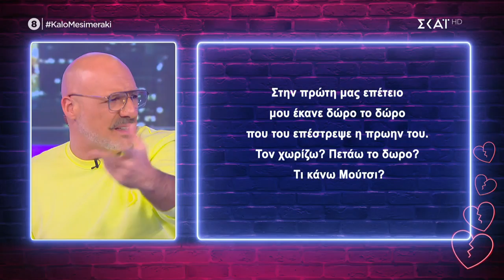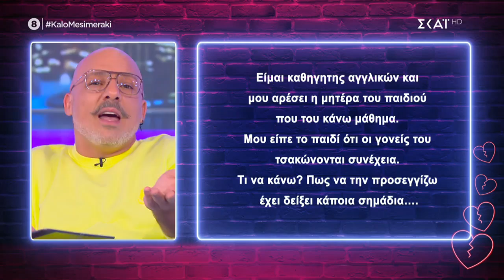Λύνουμε τα ερωτικά σας - Φάρσα από την Ντορέττα Παπαδημητρίου | Καλό Μεσημεράκι | 01/11/2021